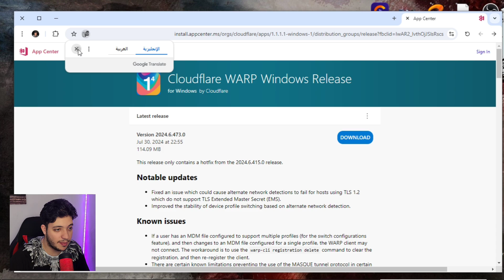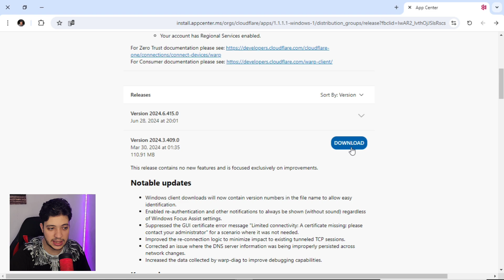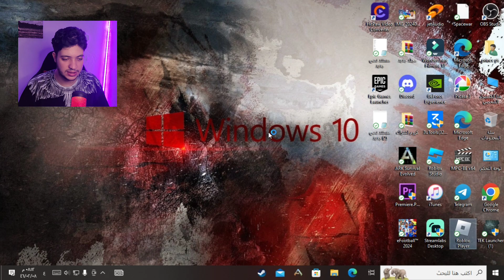حل مشكلة حظر روبلوكس في تركيا تشغيل روبلوكس على الكمبيوتر PC ✅ | روبلوكس Roblox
How to unban Roblox
تشغيل لعبة روبلوكس في تركيا بعد حظرها
حل مشكلة عدم فتح لعبة روبلوكس

خلونا نوصل القمه ب اسرع وقت

مشاهده ممتعه

حياكم الله🌹❤